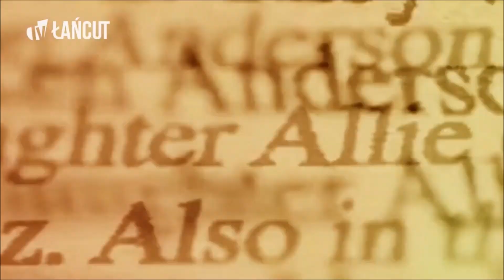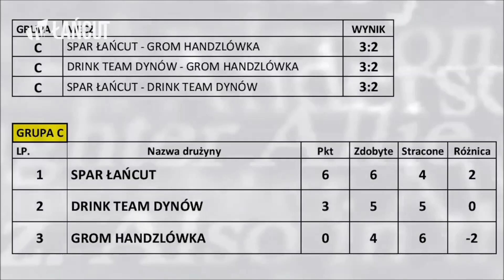Skrót Liga Mistrzów Łańcut Marzec 2015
Futsalowa Podkarpacka Liga Mistrzów w Łańcucie: materiał przygotowany przez TV Łańcut